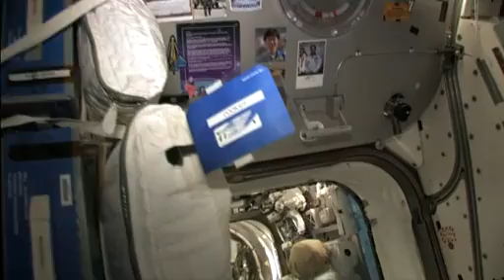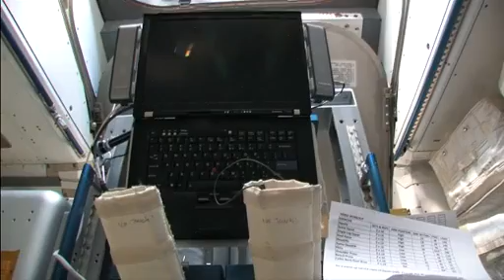ISS Tour - April 21, 2011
'Expedition 27 Flight Engineer Cady Coleman flies through the International Space Station with a high-definition video camera.'